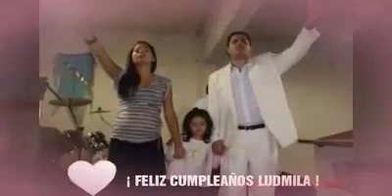LUDMILA SOLEIMANI MUY FELIZ CUMPLEAÑOS !!